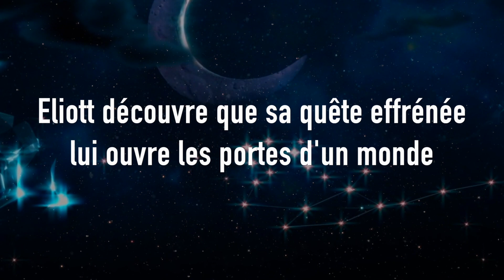Des Etoiles dans les yeux - Premier roman de Nicolas Fraissinet - Editions Belfond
Je m’appelle Eliott. J’ai 25 ans. Je l’ai appris aujourd’hui.
Je serai aveugle dans quinze jours.
Imaginez qu’il ne vous reste que quelques jours pour voir le monde et les personnes que vous ai-mez. Comment ne pas vous lancer, comme Eliott, à la recherche des seules images que l’on ne peut pas observer du bout des doigts ?
Recueillir les regards qui traduisent la profondeur de l’âme, quand les yeux s’emplissent d’étoiles.
Avant que l’obscurité ne vienne, Eliott découvre que sa quête effrénée lui ouvre les portes d’un monde nouveau, aussi bouleversant qu’inattendu...
Nicolas Fraissinet est un auteur-compositeur, pianiste et interprète franco-suisse. Après quatre albums, il signe avec Des étoiles dans les yeux son premier roman.
Un voyage initiatique à lire... et à écouter.

"Des Etoiles dans les yeux"
Nicolas Fraissinet
Editions Belfond